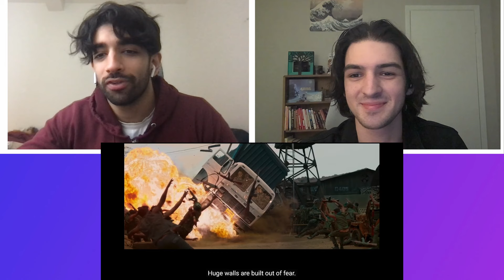Salaar Trailer | REACTION | Prabhas | Prashanth Neel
Here's our reaction to the trailer for Salaar starring: Prabhas. If you want us to do your Individual Requests, then check out the AR Dimaond Membership on Patreon Other Patreon perks include blocked YouTube content, full length movie reactions, early access and much more!

Also check out Rima's bestselling comedy mystery book "Ruby Roy and the Murder in the Falls" about a funny Indian detective (ranked one of the top 10 cozy mysteries of 2022 by Reader's Digest)

Luke and Sushant